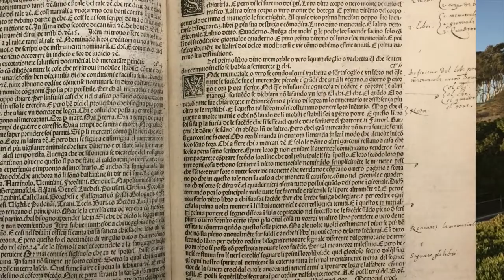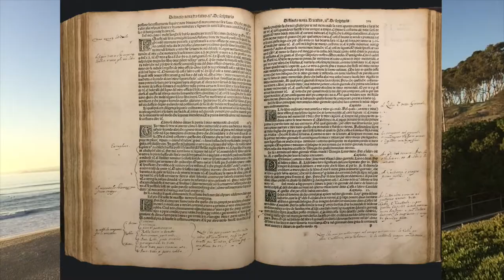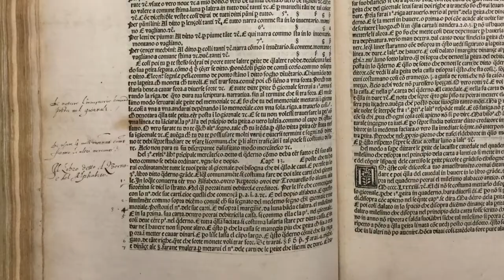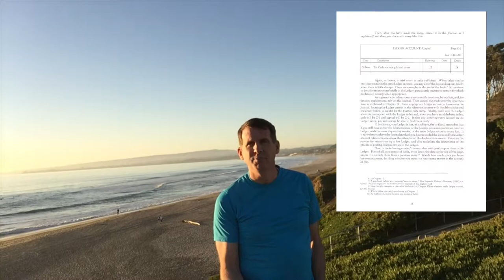Luca Pacioli Bookkeeping: The 3 Books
This video disucssed the three primary books of bookkeeping, the Day Book, the Journal, and the Ledger, and describes what each contains.  This is Episode 117 of Conversations with Kip, the best financial system vlog there is.  An English version of his book can be located The full book can be accessed here.  The accounting section begins on printed page 197 through page 210.